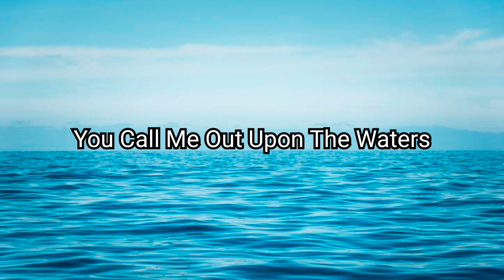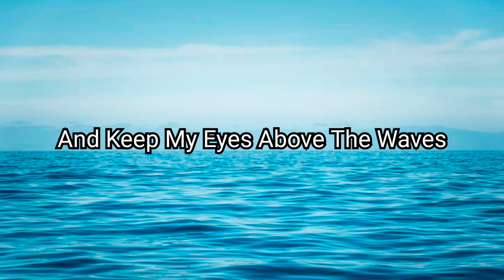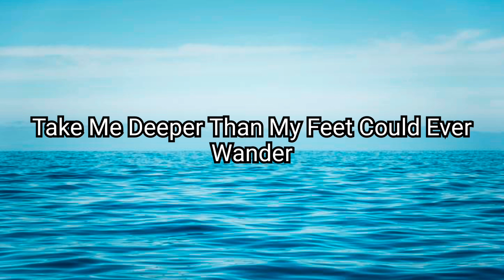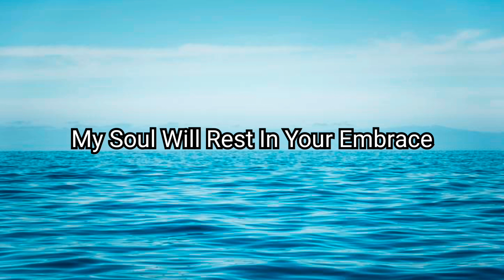Oceans (Lyrics) – Hillsong United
♪♪Lyrics♪♪

For I am Yours and You are mine, oh
And You are mine, oh